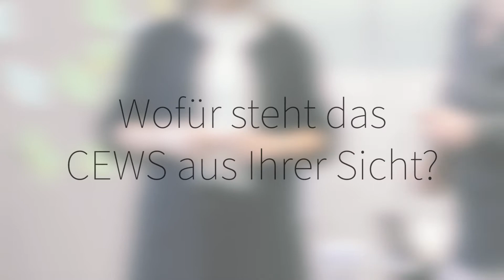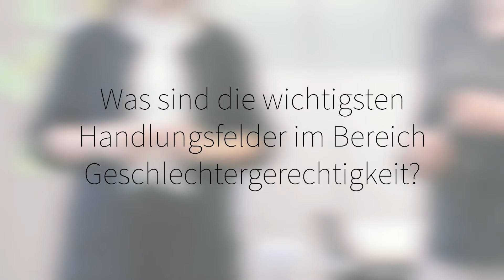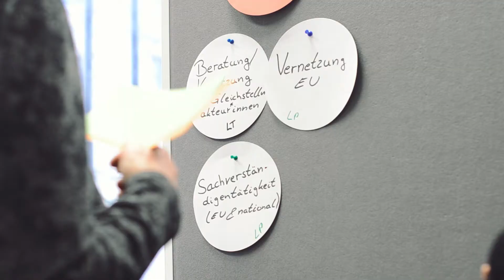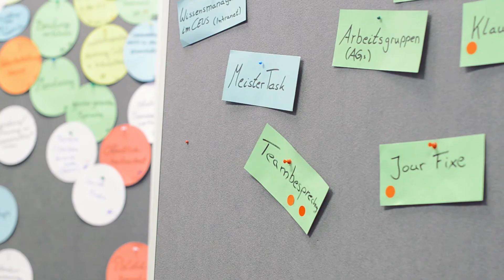20 Jahre CEWS – Stimmen aus der Wissenschaft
Für sein 20-jähriges Jubiläum hat das CEWS verschiedene Stimmen zu Geschlechtergerechtigkeit in der Wissenschaft eingeholt. Das Video präsentiert Einschätzungen von Akteur*innen aus den Bereichen Hochschulleitung, Geschlechterforschung sowie Gleichstellungs- und Diversity-Praxis.
Wir danken den im Film erscheinenden Personen sehr herzlich für ihre Beiträge:

Annelene Gäckle
Zentrale Gleichstellungsbeauftragte der Universität zu Köln

Prof. Dr. Katja Sabisch
Dekanin der Fakultät für Sozialwissenschaft der Ruhr-Universität Bochum
Sprecherin des Marie Jahoda Center for International Gender Studies, Ruhr-Universität Bochum

Prof. Dr.-Ing. Gerhard Sagerer
Rektor der Universität Bielefeld

Dr. Anja Wolde
Leitung des Gleichstellungsbüros der Goethe-Universität Frankfurt
Zentrale Gleichstellungsbeauftragte der Goethe-Universität Frankfurt